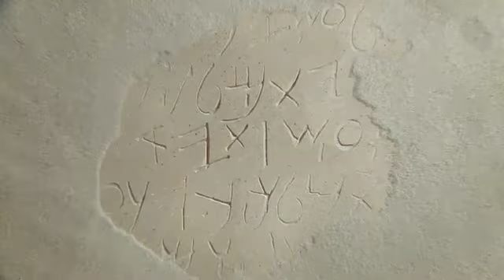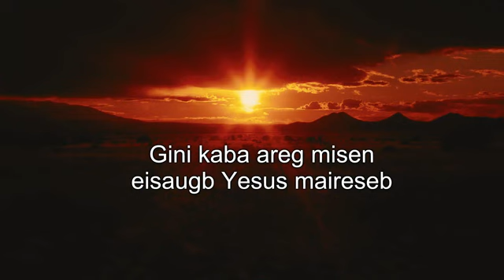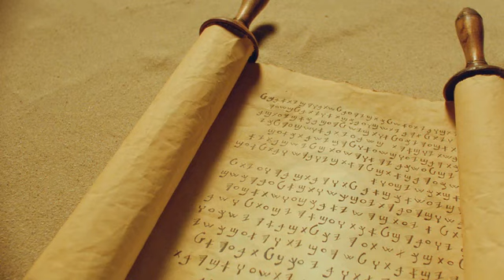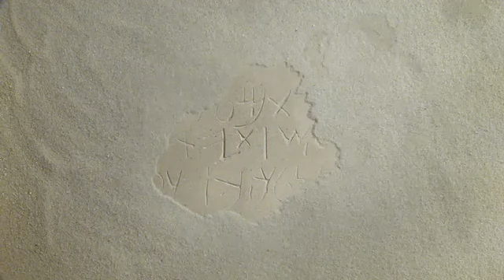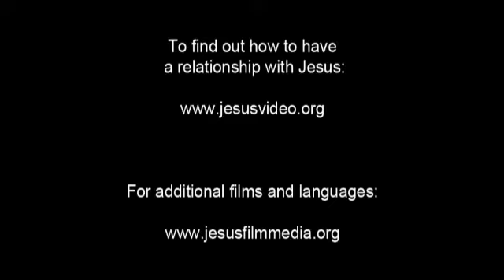FILM YESUS DALAM VERSI BAHASA SOUGB (Arfak)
Semoga lahirnya Flm dalam fersi bahasa Arfak Sougb ini bisa memberi kita pelajaran berharga tentang kehidupan yang baik di Dunia ini Bahakan di Akhirat nanti, dimana Flm ini fersi dalam bahasa kita sendiri. Semoga menyadarkan kita untuk berbalik pada Tuhan. 🙏

Selamat Menyaksikan.. 🙏